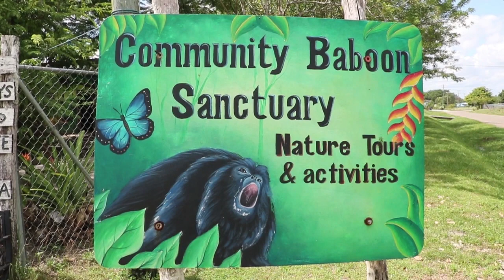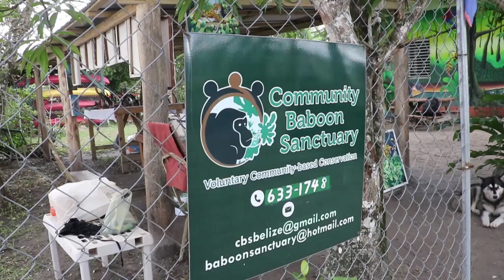How-ler They Doing? Protecting the Monkeys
The howler monkey population has thrived in Belize since the Community Baboon Sanctuary in Bermudian Landing was established in 1985 to protect these creatures after research was done in the area and it was discovered that howler monkeys lived in trees on private lands. Twelve of the villagers decided to voluntarily sign an agreement to leave their lands for the monkeys, thereby creating a sanctuary for them. Ever since then, the population of monkeys in that area has grown from eight hundred to around forty-five hundred. Bermudian Landing has become the home of the howler monkeys and tourists flock there to see the animals in their natural habitat, and to learn more about them. In this edition of Belize on Reel, News Five’s Marion Ali takes a look at how residents of Bermudian Landing protect the howler monkeys by engaging in livelihoods that do not encroach on the vegetation these animals need in order to thrive.